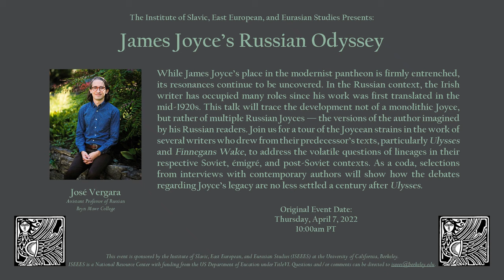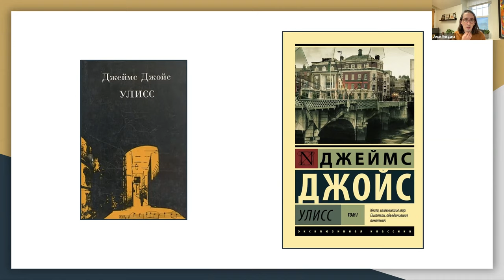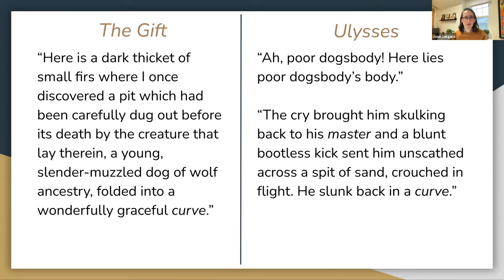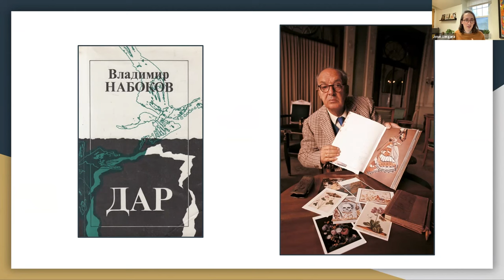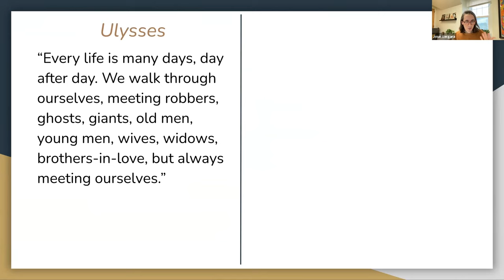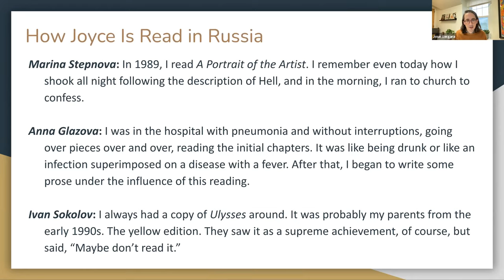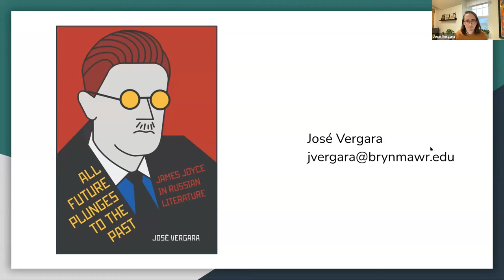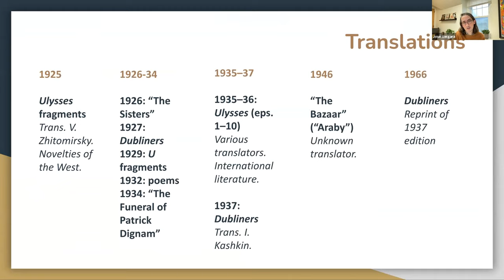José Vergara - "James Joyce's Russian Odyssey"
This is the eighth lecture of the series 'Trends and Traditions in Slavic, East European, and Eurasian Studies,' a virtual lecture series hosted by ISEEES throughout Spring 2022. Each lecture in this series will be recorded and uploaded to the ISEEES YouTube Channel for later viewing.

While James Joyce’s place in the modernist pantheon is firmly entrenched, its resonances continue to be uncovered. In the Russian context, the Irish writer has occupied many roles since his work was first translated in the mid-1920s. This talk will trace the development not of a monolithic Joyce, but rather of multiple Russian Joyces — the versions of the author imagined by his Russian readers. Join us for a tour of the Joycean strains in the work of several writers who drew from their predecessor’s texts, particularly Ulysses and Finnegans Wake, to address the volatile questions of lineages in their respective Soviet, émigré, and post-Soviet contexts. As a coda, selections from interviews with contemporary authors will show how the debates regarding Joyce’s legacy are no less settled a century after Ulysses.

José Vergara is Assistant Professor of Russian at Bryn Mawr College. He specializes in prose of the long twentieth century, with an emphasis on experimental works. His first book, All Future Plunges to the Past: James Joyce in Russian Literature, examines Russian writers’ reception of Joyce’s fiction. It illuminates how they have used Joyce’s ideas as a critical lens to shape, prod, and constantly redefine their own place in literary history. He has published on authors including Vladimir Nabokov, Mikhail Shishkin, and Sasha Sokolov, among others, in a variety of journals, and his writing and interviews can also be found in the Los Angeles Review of Books, Asymptote, Words without Borders, and Music & Literature. He is now at work on new projects including studies of contemporary Russian prison literature and transnational representations of Chernobyl, as well as an annotated bilingual digital edition of Sokolov’s Between Dog and Wolf.